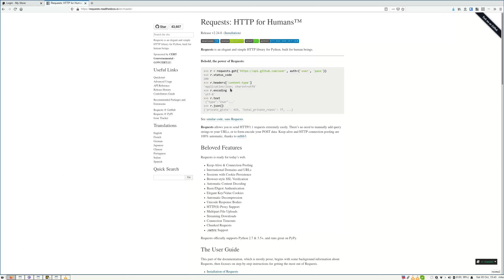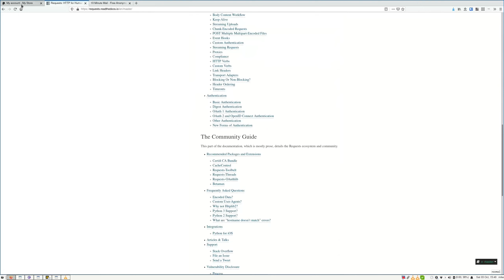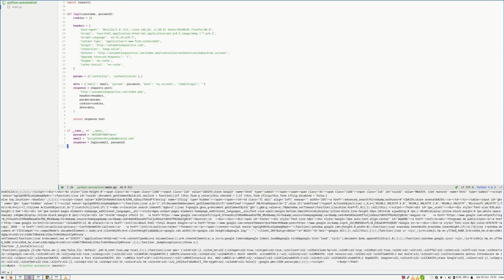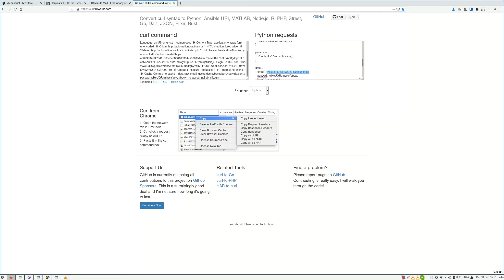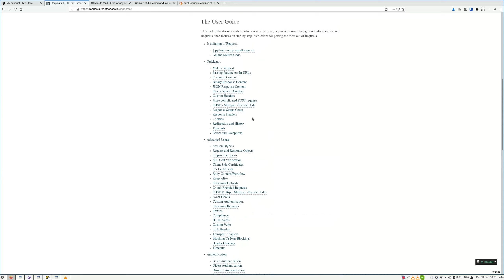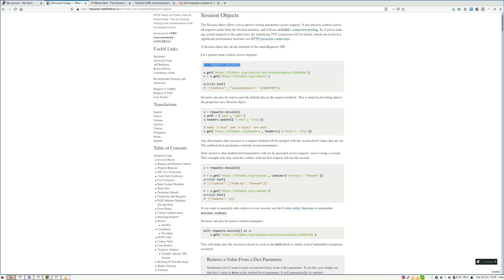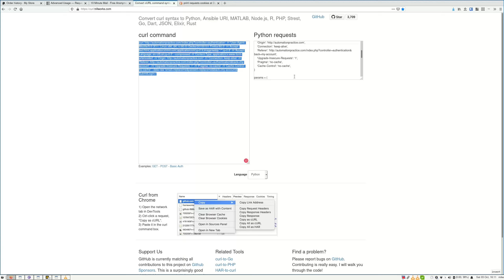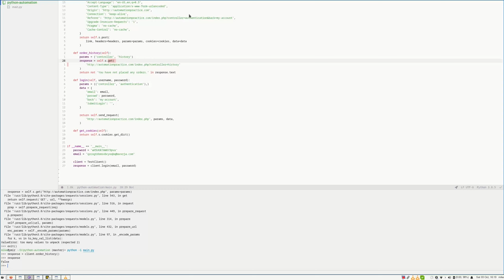How to automate websites with Python | HTTP(s) requests - easy and fast way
In this video I will talk about an easy and fast way to automate websites with python using HTTP web requests.

I was also thinking to make something similar, but instead of using HTTP web requests I would use selenium to automate the browsers if you would like to see such a tutorial leave a comment below.

00:00 - Intro
00:33 - Testing the requests package
00:39 - How to transform curl to python requests automatically
02:35 - Coding the basic version
04:25 - More about curl.trillworks.com
05:46 - Implementing requests sessions
08:39 - Checking order history
11:05 - Outro